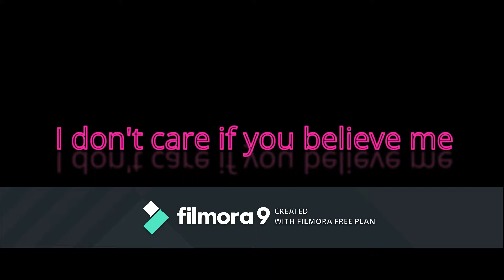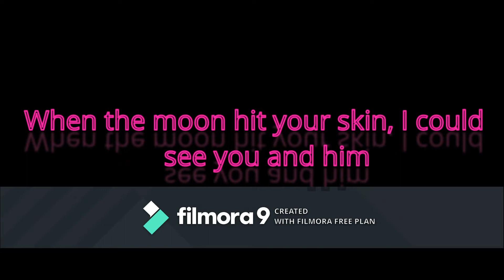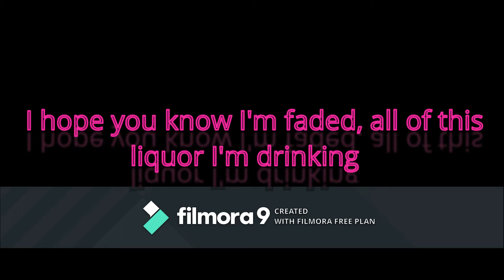lil Peep x Marshmellow spotlight lyric video